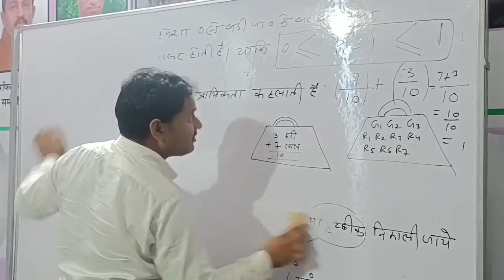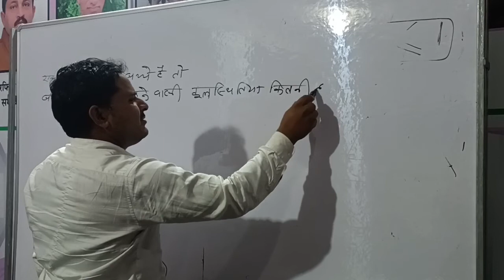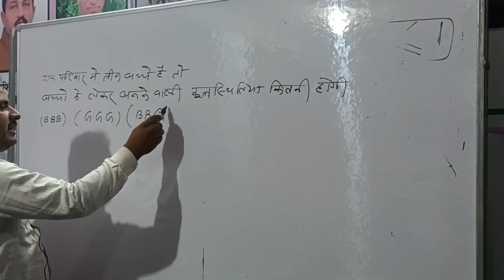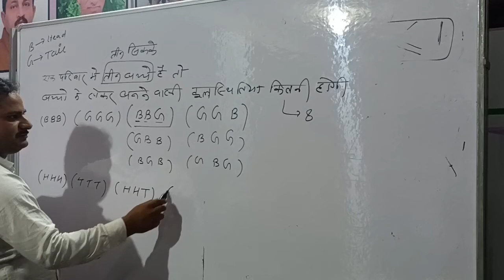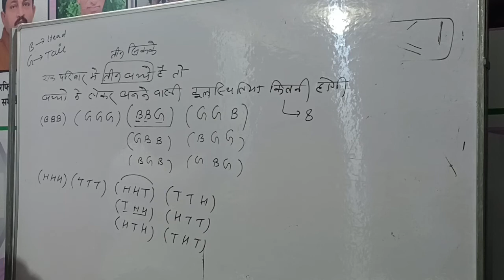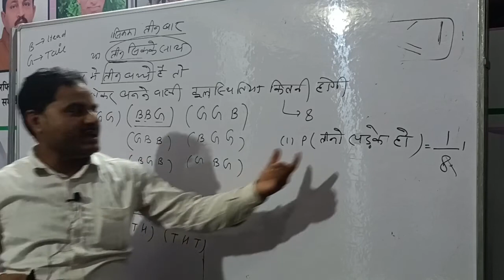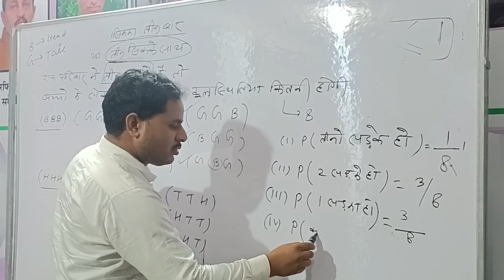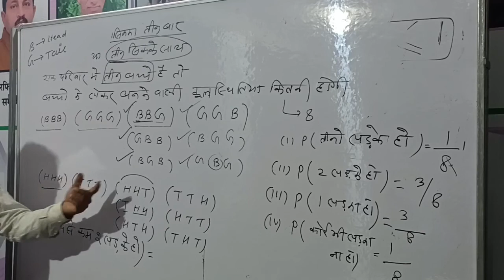October 28, 2022